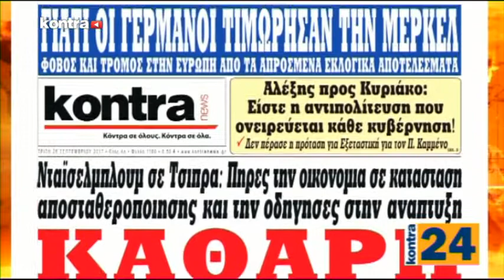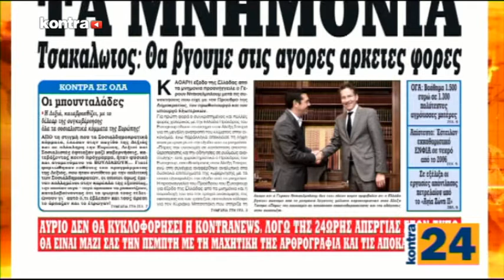KONTRA24 25/09/17 MEROS 2 | Kontra Channel Hellas